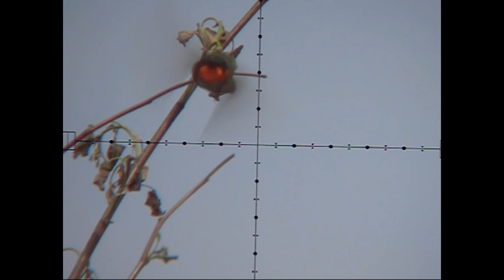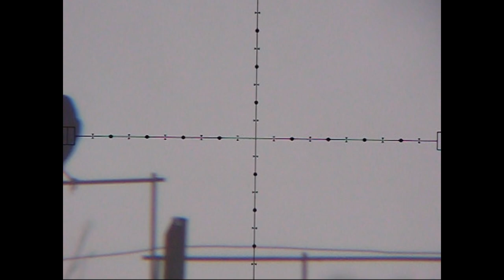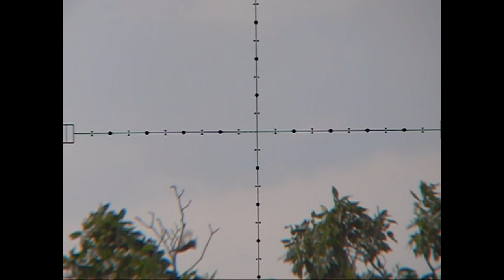Starling Cheats Death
Not every day of pest smacking goes the same.  Sometimes, the starlings make an ass out of you.  :)  But, there are many months before it is time to migrate south - plenty of time for me to even the score.

Soon to be launched :D

The slow-motion camera I use to film the shots through the scope is the Casio EX-FC150.  That camera is no longer made, but you can buy its successor (which is actually a better camera than the one I use) here:

The Exact same Hawke Scope that I use in this video (Sidewinder TAC 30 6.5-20x) can be found here: